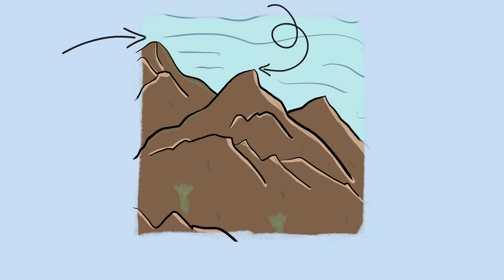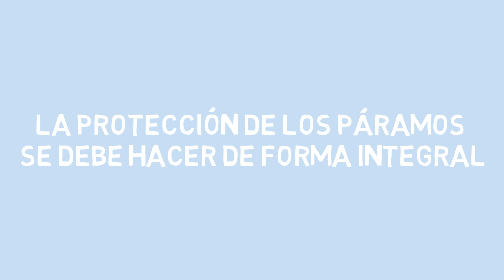Negocios Verdes - Proceso reconversión productiva en áreas de páramo - Conceptualización general.